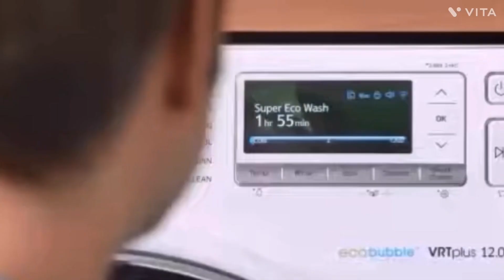PG13 shoe advertisement video comedy .